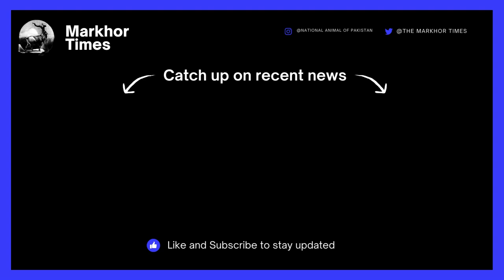Pakistan’s 2nd successful satellite mission | PakSAT MM1